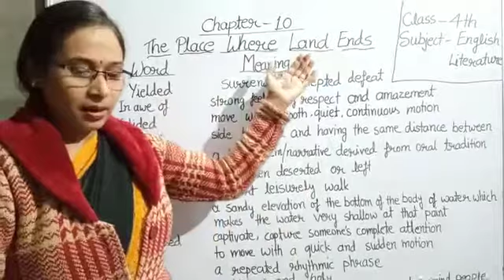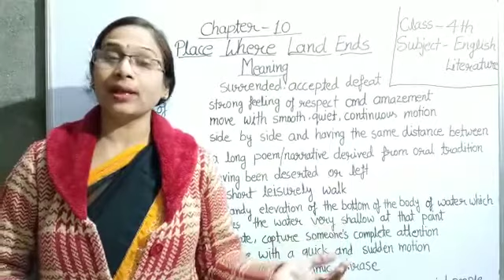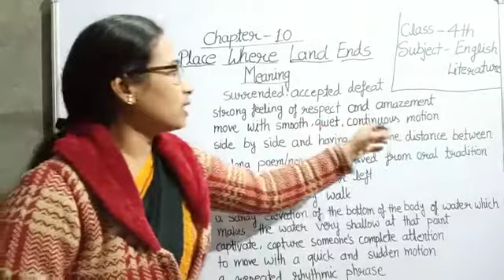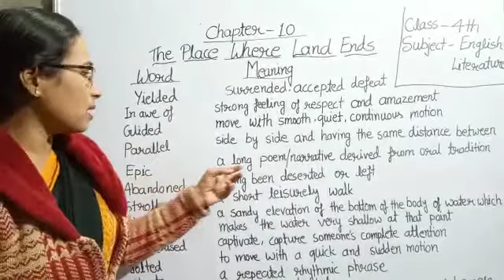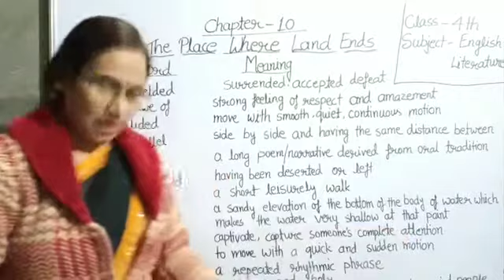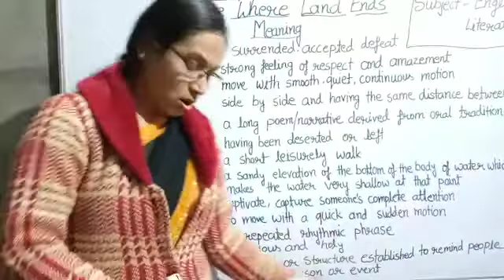Class- 4th Subject- English Literature Chapter 10 Introduction and word meaning